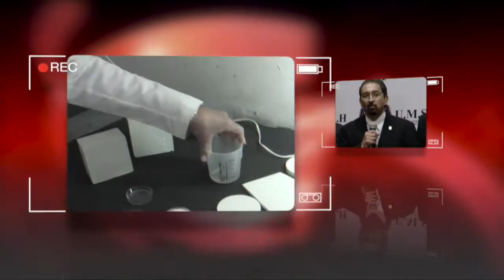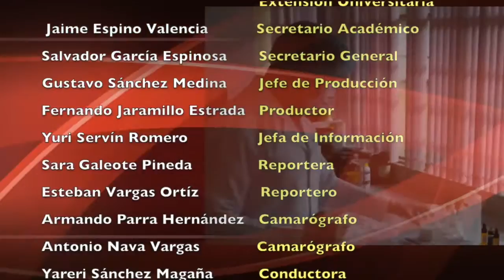LOS NICOLAITAS ESPECIAL STEFFIE BELTT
Según un comunicado, en la búsqueda de propuestas artísticas novedosas para los nicolaitas, se ha invitado a esta talentosa artista cuyo género musical es poco frecuente escuchar en nuestra ciudad. Su disco Luna de Octubre, incluye interpretaciones que fusionan piezas clásicas de otros géneros, como rock, soul,  pop y trova, bajo la perspectiva musical del blues.

Su proyecto consiste en interpretar algunos covers muy conocidos para que el público vaya entendiendo el tipo de música que integra su propuesta.

Canciones como “Stand by me”, “What a wonderful world” forman parte de su repertorio, que también incluye éxitos de Janis Joplin y otras divas del blues y del jazz. Entre los títulos de su disco se encuentran también “I’ve Got You” (blues tradicional); “Keep Quiet” (pop-rock). “Expensive” (blues tradicional), “Café de Víboras” (funky), “I Belong to you” (gospel-soul), “Best Friends” (Jazz-ballad), “The Game” (blues tradicional), “Incomprensible” (afrocuban-jazz-trova) y “Déjalo ir” (jazz-pop).

Conocida también como La nueva voz del Blues en México, Beltt se caracteriza por tener una potente y poderosa voz, con música y letras que representan intensamente las diferentes facetas del sentimiento humano, además de combinar una fuerte presencia escénica y profunda interpretación. Tiene un sonido caliente, fuerte, sólido y emotivo.